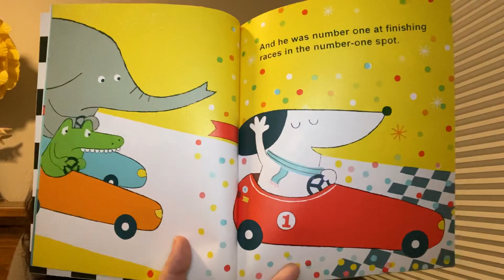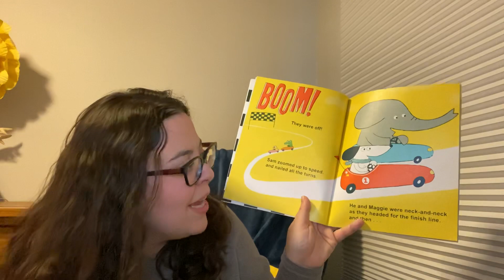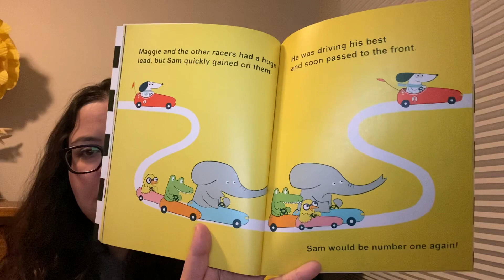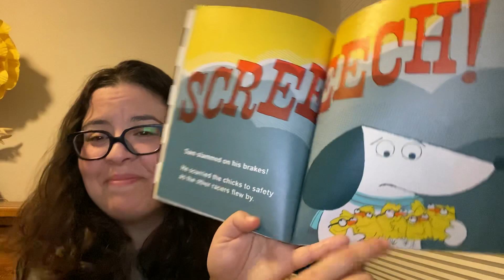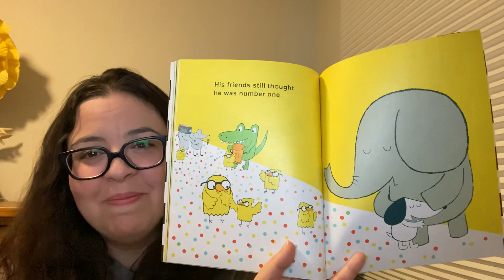NUMBER ONE SAM—Bedtime (Anytime!) Stories with Miss Kate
Number One Sam